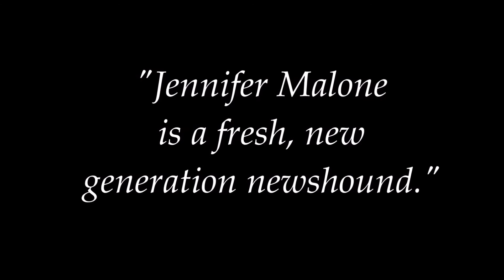ABANDONED - "Reviews" book trailer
BOOK SYNOPSIS:

“Don’t let them kill me.”

These are the first words spoken by elderly patient Helga Klemens to the transporter arriving to take her down for a simple hip surgery. Luke assures the frightened woman no one is going to harm her, chalking the bizarre declaration up to nerves and medication issues. After safely delivering her to the O.R., Luke’s final words to Helga are, “Don’t worry. You’ll be fine,” unaware she will be dead within the hour.

On the same Sunday afternoon, newspaper reporter Jennifer Malone is looking into the case of a John Doe residing in the hospital’s morgue. Once her interview with the coroner is complete, Jennifer is stopped by a distraught Luke and his security guard girlfriend, Maryanne, who are both shocked at the news of Helga’s untimely death.

Over the following five fast-paced days, Jennifer will use all of her investigative skills to determine exactly what happened in the O.R. However, when a second unidentified body washes ashore, Jennifer’s attention is sidetracked wondering if there’s a serial killer on the loose. Could the three seemingly unrelated deaths be linked?

Abandoned is populated by memorable characters, each caught in a web of lies, unaware the secrets they hold may result in a life or death struggle for someone they love.